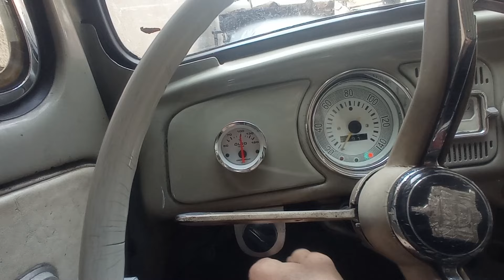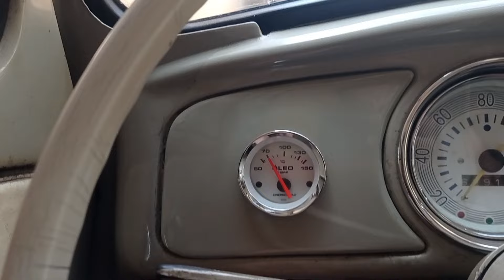EP 11 TESTE DE TENSÃO DOS SENSORES DE TEMPERATURA.